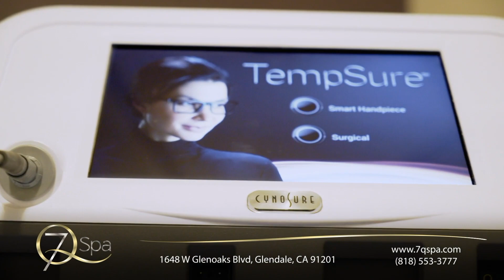The Maria Cozette Show- Ep. 5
Award winning host and executive producer, Maria Cozette interviews Entrepreneur and Fashion Blogger, Kris Cherie. The Maria Cozette Show is where the left-brain meets the right! Every Tuesday at 8:30p (PT) on Horizon Armenian TV and streaming